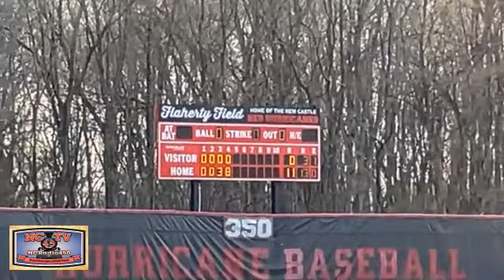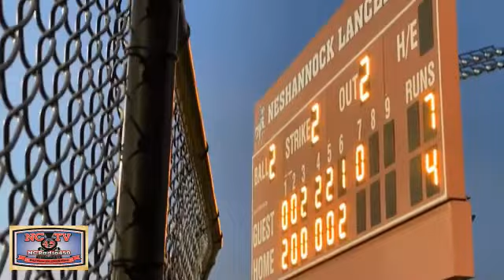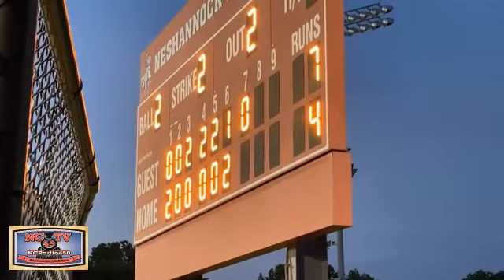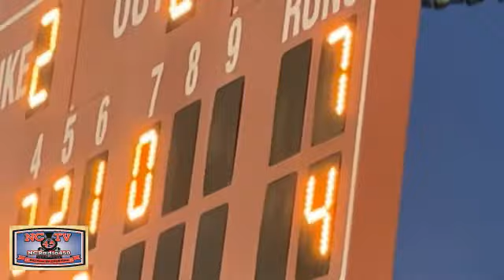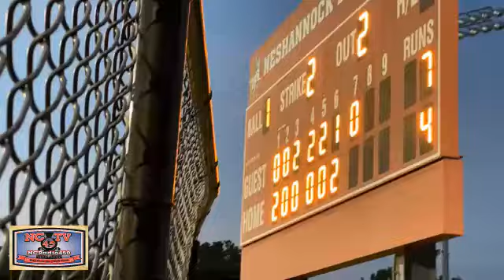NCTV45 SPECIAL PRESENTATION: THE FIRST HALF OF 2021